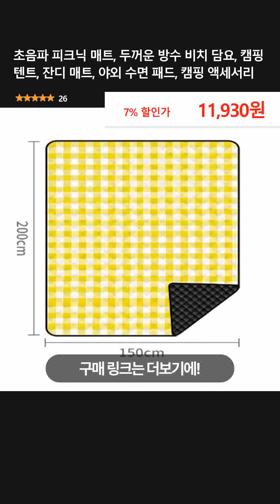초음파 피크닉 매트, 두꺼운 방수 비치 담요, 캠핑 텐트, 잔디 매트, 야외 수면 패드, 캠핑 액세서리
👉 구매링크